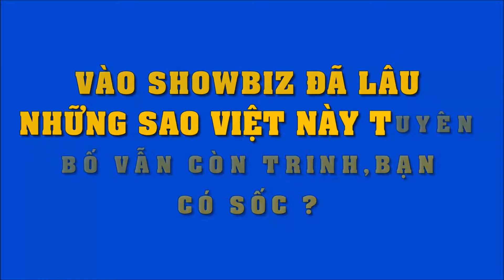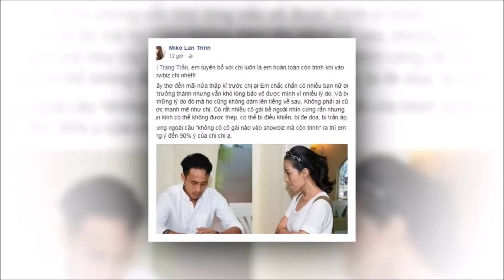Vào showbiz đã lâu, 5 sao Việt này tuyên bố vẫn trinh trắng, bạn có sốc? | Tin Nhanh Nhất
Vào showbiz đã lâu, 5 sao Việt này tuyên bố vẫn trinh trắng, bạn có sốc?